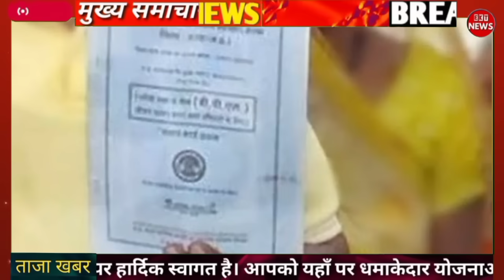💯आज 17 अक्टूबर मोदी सरकार ने दिया तोफा गरीबो को स्मार्टफोन व 1-1 लाख मिलेंगे LPG, पैट्रोल नया नियम।।